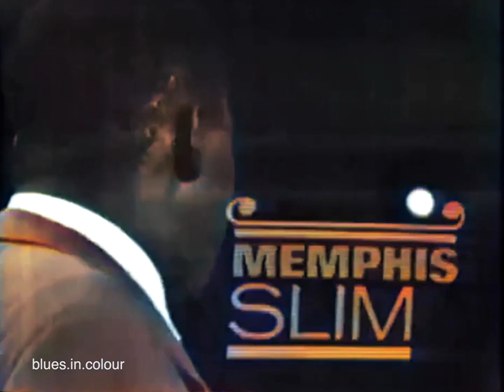End of Show Finale - 'Bye Bye Blues' live [Colourised] Oct 1963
The end of show finale at the American Folk Blues Festival on the 22nd October 1963 filmed for Granada TV in Manchester in Studio 6 here in the UK. Bye Bye Blues was a show closer during the full tour but this versions hard to find so thought worth posting. The Manchester show was towards the end of the tour (the tour officially finished in early November although Memphis Slim, Sonny Boy Williamson, Matt "Guitar" Murphy, & Bill Stepney continued to gig in Europe until the end of November).
There's other clips from this that have been released on DVD but much of this old TV special seems to be sourced from one VHS tape. If anyone has the old black and white copy in better quality let me know!

Muddy Waters: Vocals
Memphis Slim
Victoria Spivey
Lonnie Johnson
Big Joe Williams
Otis Spann: Piano
Matt 'Guitar' Murphy: Guitar
Willie Dixon: Bass
Bill Stepney: Drums